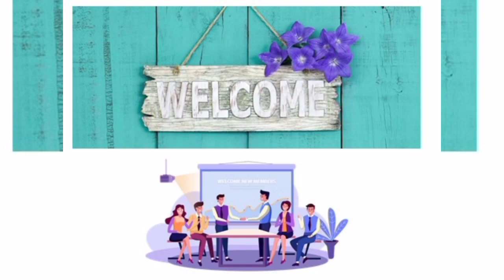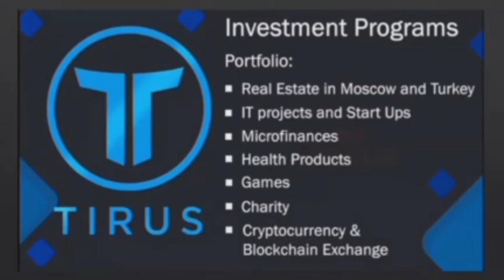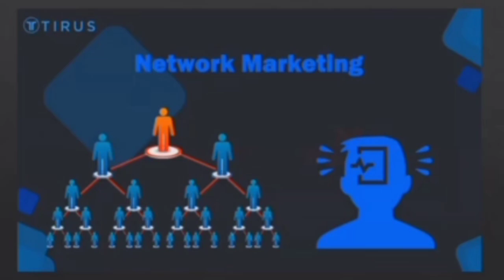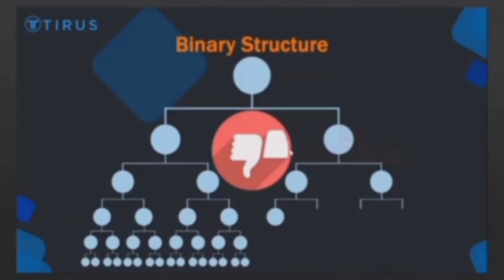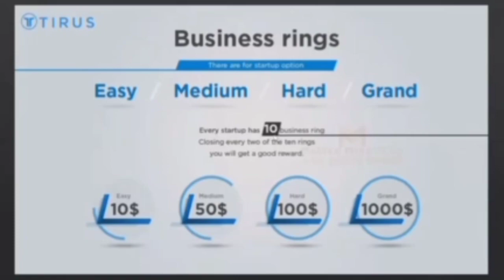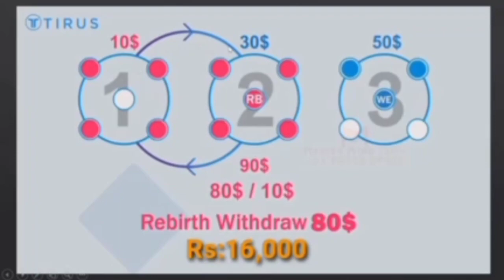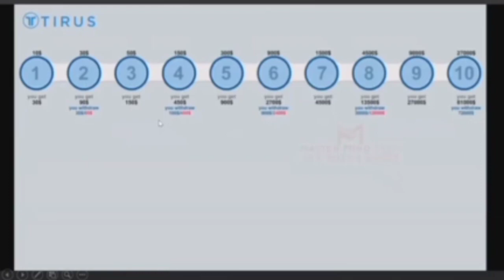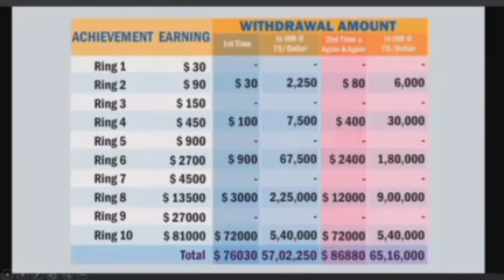tirus sinhala presentation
tirus සින්හල presentation එක බලන්න වෙනස අත් විදින්න. ඔබ දිනවන ධන යෝගය.
 කෝඩ් එක දෙනවිට ඉතා පරීක්ෂාකාරීව අංක පහකින් යුක්ත මතක තියෙන කෝඩ් එකක් දෙන්න. withdrawal කරනවිට අත්‍යාවශ්‍යමයි.